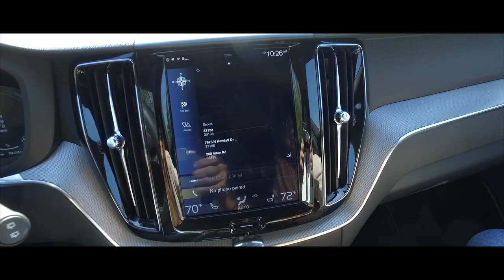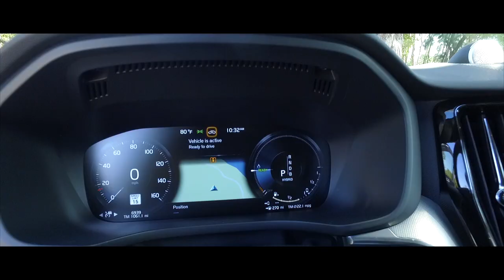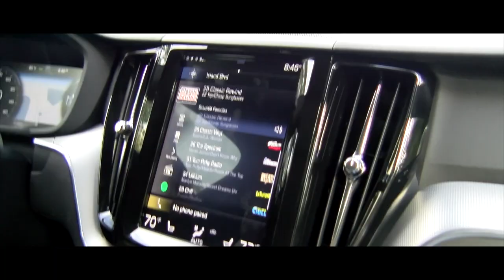Volvo XC60 híbrida, el diseño y la seguridad en una SUV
Protege a tu familia. Y su futuro.

La seguridad que espera de un SUV Volvo, más la tecnología híbrida enchufable. Simplemente enchúfelo, cárguelo y haga que sus viajes diarios sean libres de emisiones cuando esté en modo puro.
Explore las características
Descubra más sobre el nuevo XC60: la evolución del dinámico SUV sueco. Donde el diseño audaz se encuentra con un hermoso interior. Donde la tecnología es natural. Donde cada viaje es un placer.